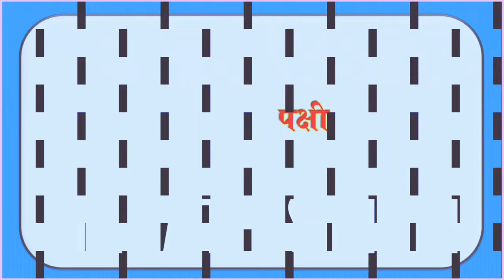चिड़िया के नाम | chidiya ke naam |pakshi ke naam | birds ke naam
चिड़िया के नाम
chidiya ke naam
pakshi ke naam
birds ke naam